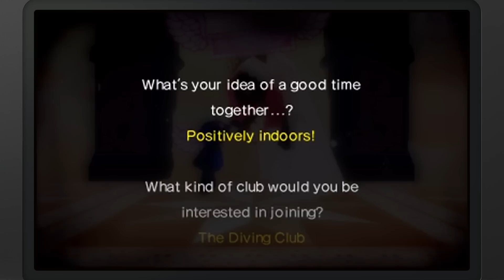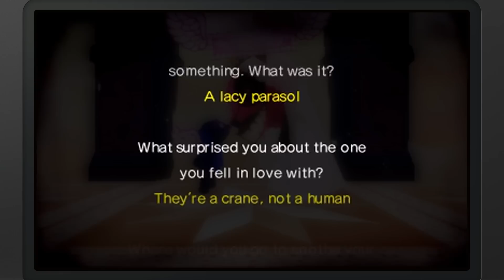Persona Q: SotL - P3 MC & Marie Wedding (P3) [Group Date Cafe]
Showing the wedding scene that occurs between the Persona 3 Main Character and Marie from the Group Date Cafe dungeon in Persona Q: Shadow of the Labyrinth for the Nintendo 3DS. Story is focused on the Persona 3 cast.

Game: Persona Q: Shadow of the Labyrinth
Platform: Nintendo 3DS (retail/digital)
Release Date: November 25, 2014
Price: $49.99